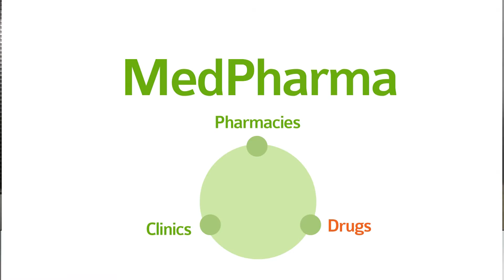MedPharma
The Medpharma Platform - Integrating Drugs, Pharmacies and Clinics.